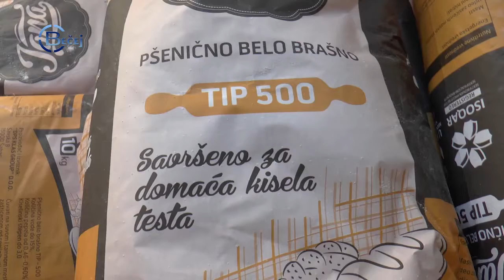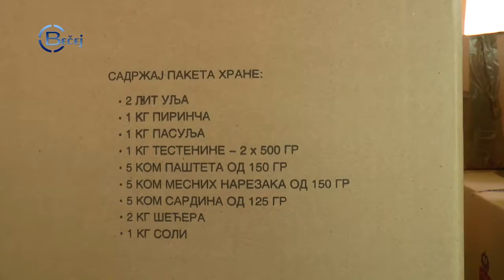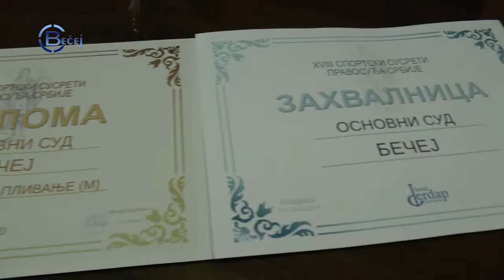TV BEČEJ: A hírek heti áttekintése 2019.8.12. – 8.16.